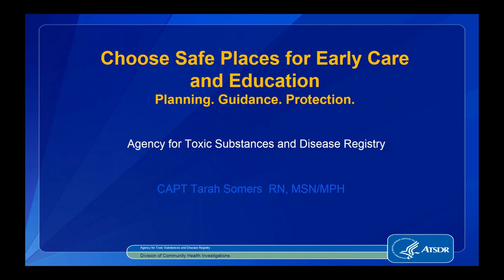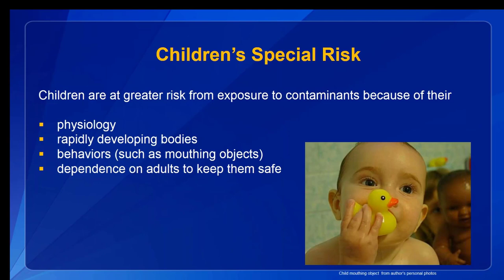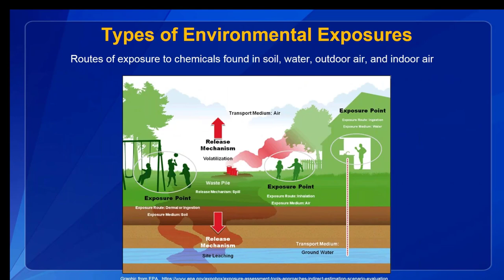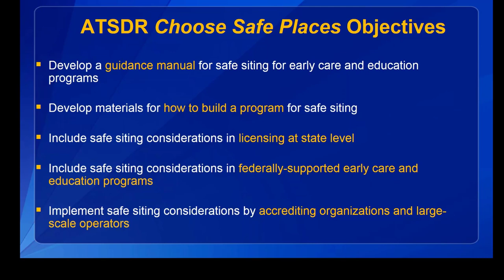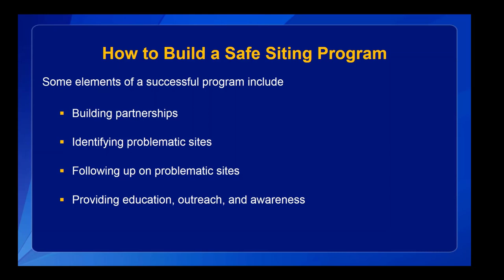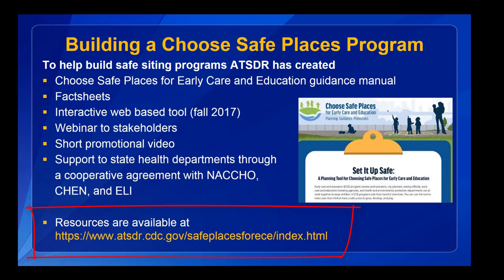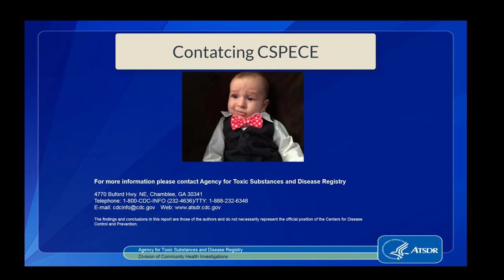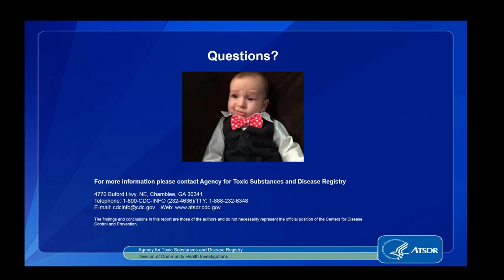Choose Safe Places Webinar – December 4, 2017 Power Point Presentation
This recorded webinar provides an overview of the ATSDR Choose Safe Places for Early Care and Education (CSPECE) strategy to encourage thoughtful consideration about where to located ECE programs.
It gives towns, cities, and states a framework to adopt practices that will make sure such programs are located away from chemical hazards.